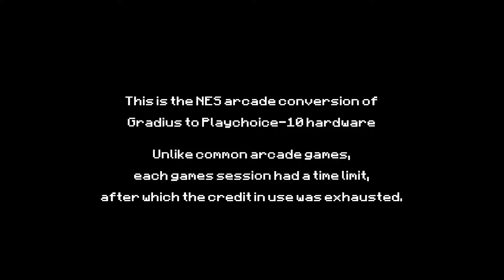Gradius - Arcade (Playchoice-10) - Last Boss and Ending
This is ending of Gradius for Arcade (Playchoice-10)